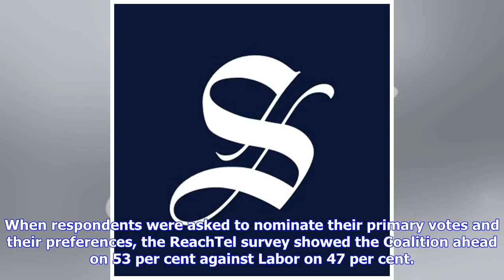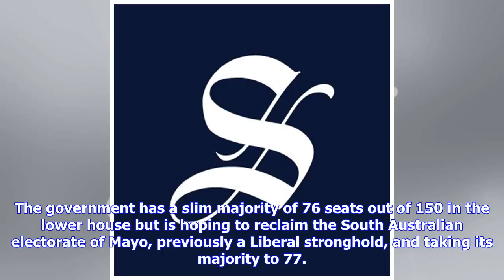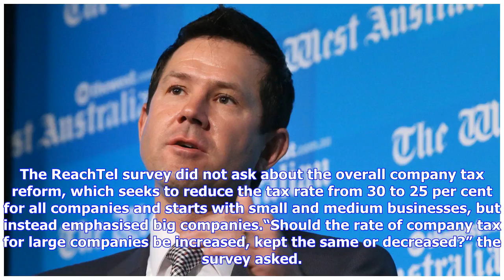Breaking News | 'Byelection blitz': Survey has Coalition winning Queensland seat to boost majority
The Coalition primary vote was 36.7 per cent in the survey, compared to 39 per cent at the last election, while the Labor primary vote was 32.5 per cent in the survey compared to 35.4 per cent at the last election. When respondents were asked to nominate their primary votes and their preferences, the ReachTel survey showed the Coalition ahead on 53 per cent against Labor on 47 per cent. This is a significant swing on the result at the July 2016 election, when Labor won by 50.8 per cent against t...